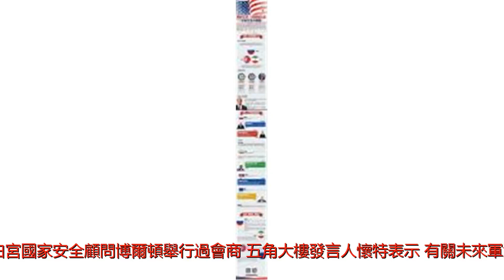美國停軍演續制裁 朝鮮準備迎接「新時代」？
谢谢！與金正恩舉行歷史性峰會10多天後，美國總統特朗普一邊向平壤示強，一邊採取緩和步驟。與此同時，朝鮮國內的反美論調少了不少，似乎在為迎接&ldquo;新時代&rdquo;做準備。從2008年起實施的美國對朝經濟制裁將再度延長一年。美國總統特朗普在致國會的一份聲明中指出，作出這一決定的理由是朝鮮核武庫構成&ldquo;罕見的和非同尋常的&rdquo;威脅。聲明稱，&ldquo;朝鮮半島武器級裂變材料的存在及擴散的風險、朝鮮政府的行為及政策&rdquo;繼續構成&ldquo;對美國國家安全、外交和經濟的一種非同尋常的危險&rdquo;。不過在新加坡會晤金正恩後，特朗普曾許諾，&ldquo;一旦我們確信，核彈不再是一種因素&rdquo;，就將取消制裁。在飛返華盛頓途中，特朗普甚至推文道，朝鮮不再構成對美國的核威脅。無限期中止聯合軍演在宣布保持制裁的同時，美國國防部長馬蒂斯宣布，經與盟友韓國商定，無限期中止某些聯合軍演。五角大樓發言人懷特（DanaWhite）稱，涉及的是原定今年8月的&ldquo;自由衛士&rdquo;演習和另外兩個原定未來3個月舉行的與韓國海軍的聯合演習。聲明稱，此舉旨在鞏固新加坡峰會成果。此前，馬蒂斯與國務卿蓬佩奧、參謀長聯席會議主席鄧福特和白宮國家安全顧問博爾頓舉行過會商。五角大樓發言人懷特表示，有關未來軍演的決定取決於蓬佩奧為首的與朝鮮談判的進展情況。峰會後，特朗普曾稱美韓聯合軍演極具&ldquo;挑釁性&rdquo;、且非常昂貴，並宣布將停止軍演。作為對朝鮮的威嚇手段，美國在韓駐軍，目前規模為2.85萬人。美韓年度聯合軍演是兩國安全聯盟的重要組成部分。平壤當局多年來要求終結這種&ldquo;戰爭遊戲&rdquo;。反美論調消失？在過去60多年裡，朝鮮民眾一直生活在對美國的仇視氛圍中。平壤的高效宣傳機器持續向民眾灌輸對&ldquo;帝國主義侵略者&rdquo;的敵對情緒，而特朗普上台後所發出的&ldquo;怒與火&rdquo;等威脅，更是讓朝鮮宣傳機器開足馬力。不過，近期的情況有所變化。據英國《金融時報》駐首爾通訊員報道，自6月12日的美朝峰會後，朝鮮官媒就沒有再發表尖刻的反美言論。一些分析人士認為，這樣的轉變是為了讓朝鮮人做好準備，迎接朝美關係的新時代。